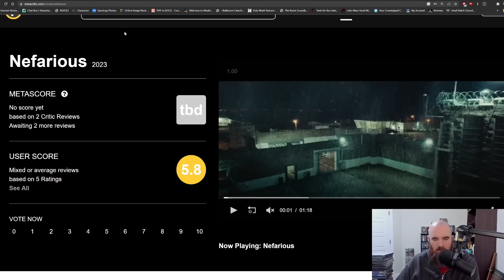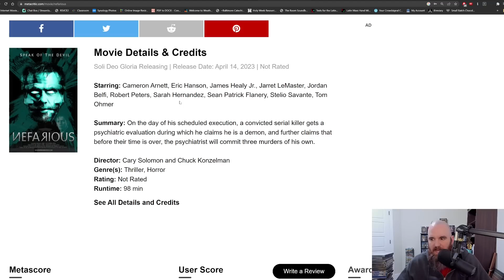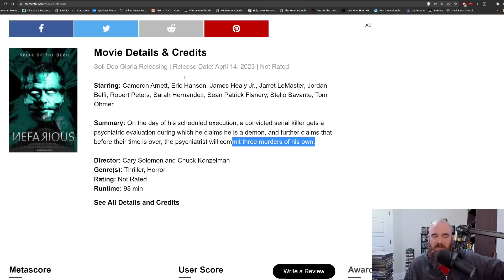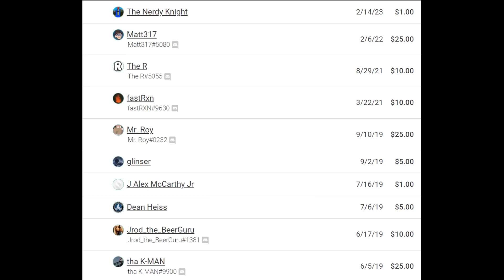Nefarious (2023) Movie Review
It is not often that a movie genuinely surprises me...let alone when one gains my admiration and respect at both a practical and philosophical level...kudos to the team behind

Crypto:
Bitcoin: 38DJeVNELLHnoo1tEogba9MnwDYaf8YkQT
Ethereum: 0xFfD58ea7545b833749b3373d5F31bC993F950e2e